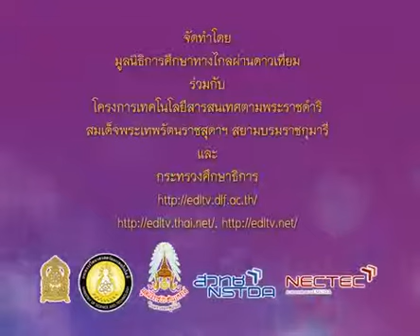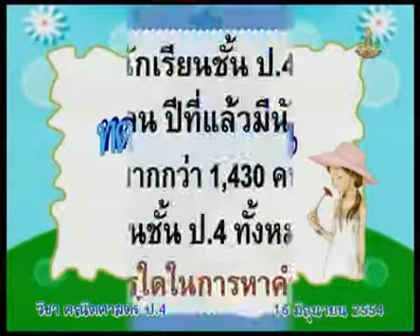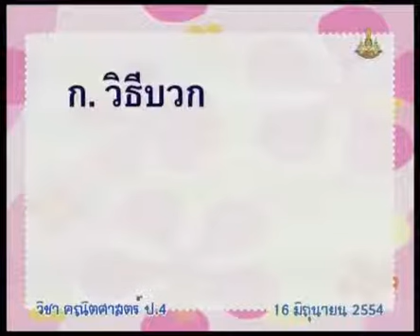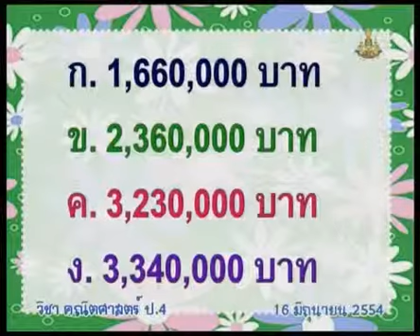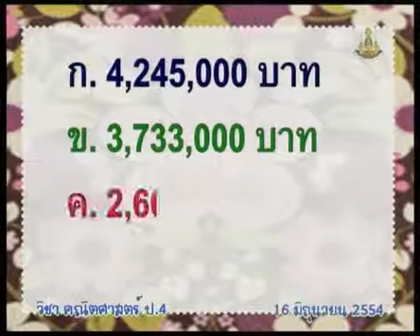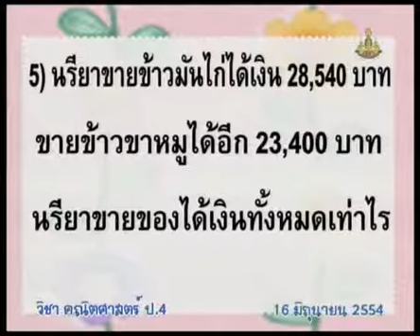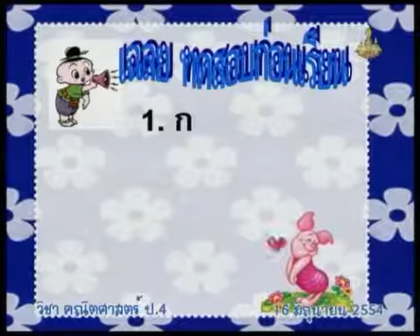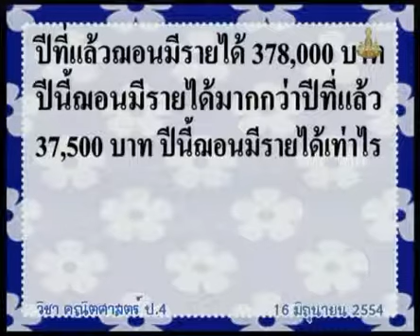069 540616 P4maa A mathematicsp4 คณิตศาสตร์ป 4